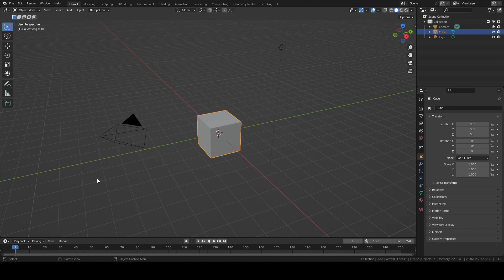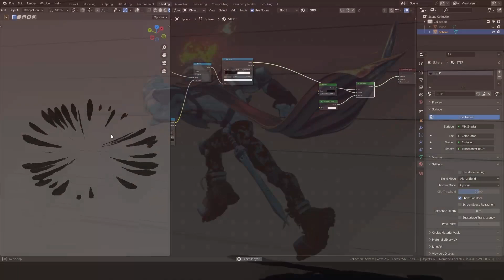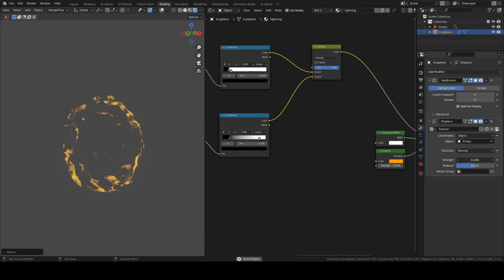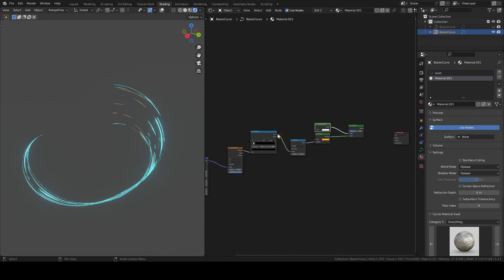10 STYLIZED VFX TUTORIAL - 00_promo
[IT] Tutorial dedicato alla realizzazione di 10 semplici VFX per scene stilizzate, sia statiche che animate.

Capitolo 00 - promo

Chapter 00 - promo